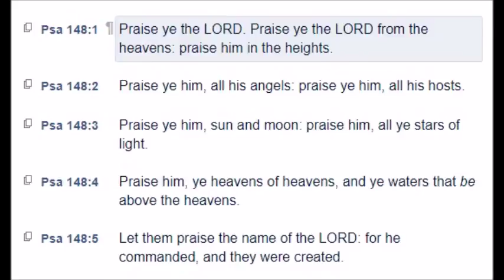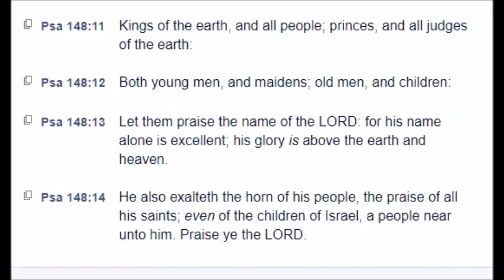Psalm 148 (KJV)